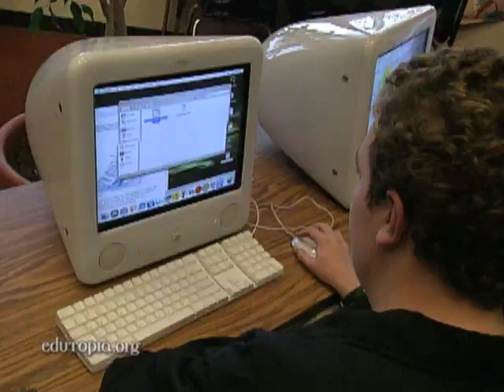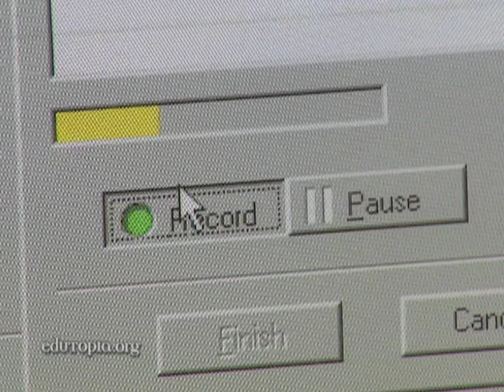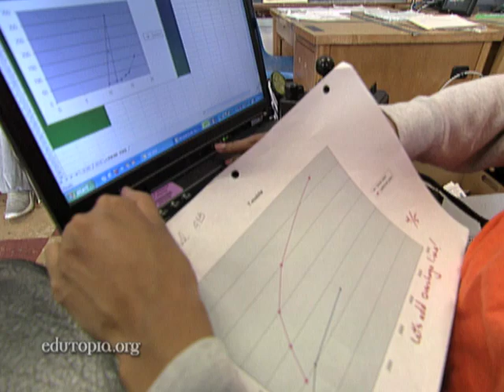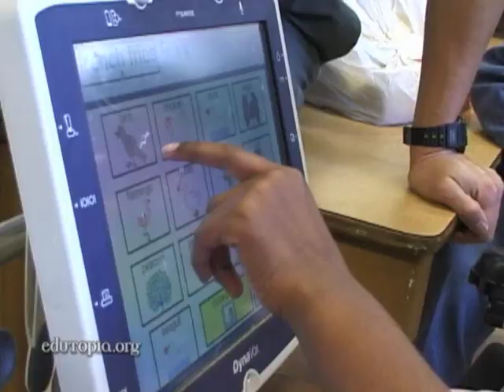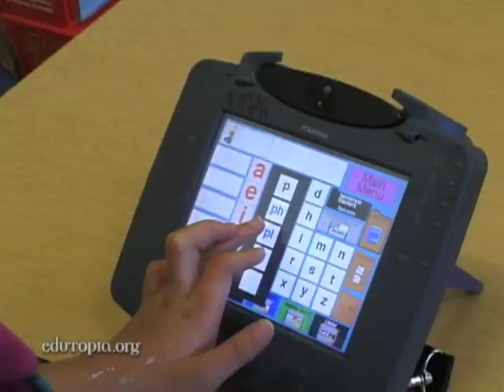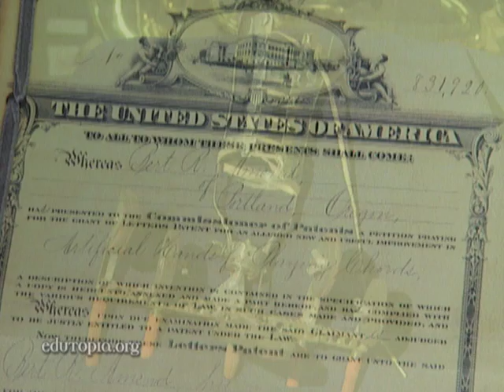Assistive Technology: Enabling Dreams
From voice-activated software to customized laptops, tech is changing the way disabled students communicate, learn, and play.